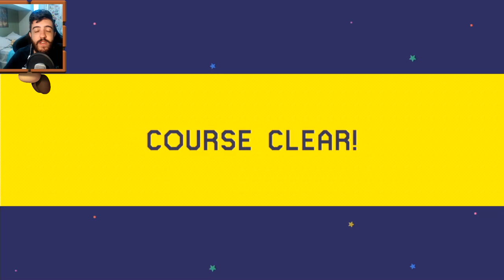MARIO MAKER - QUEBRA CABEÇA SAMBADO NO MARIO CLÁSSICO!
COMPRE SEUS JOGOS DE PC PELO MELHOR PREÇO:
Nesse vídeo de MARIO MAKER peguei um mapa aleatório e tentei sambar...será que rolou?

Valeeu!